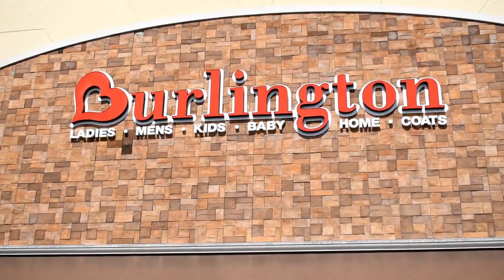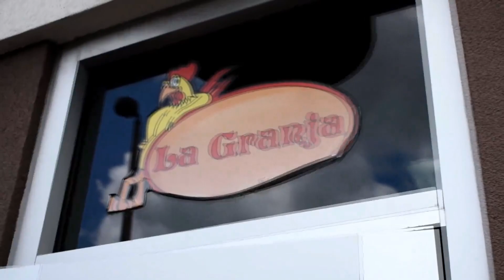Out of the Closet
Out with the old !!! Donating to the homeless !